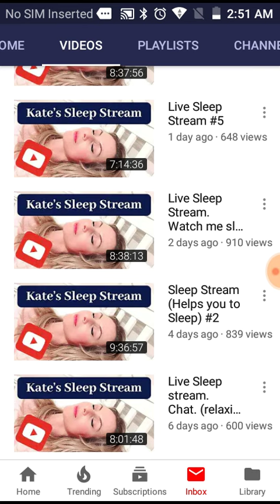Shout out to Sleep Stream